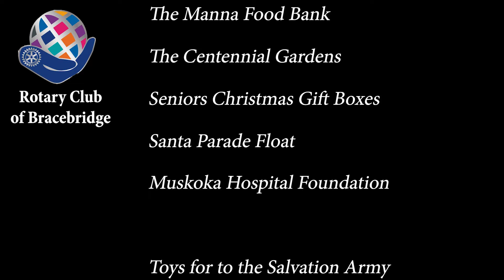50 50 Video V3